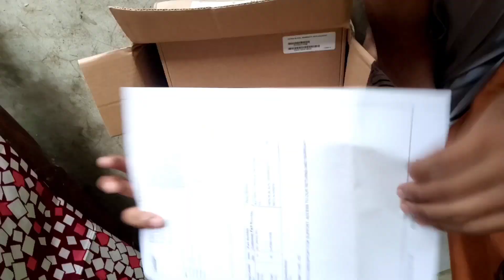Finally I'm back Back With New GoPro Hero 9 Black